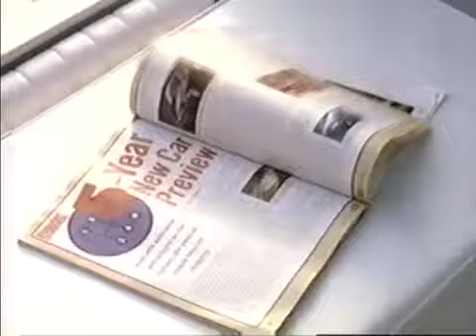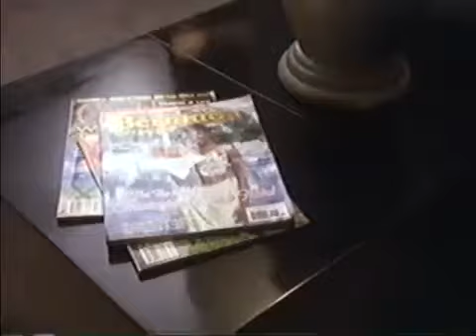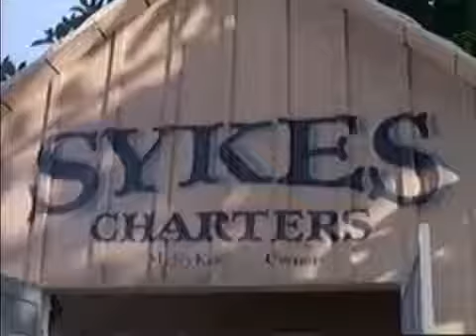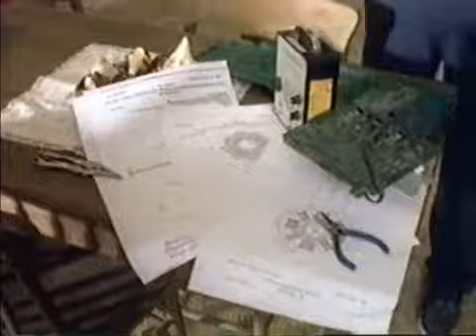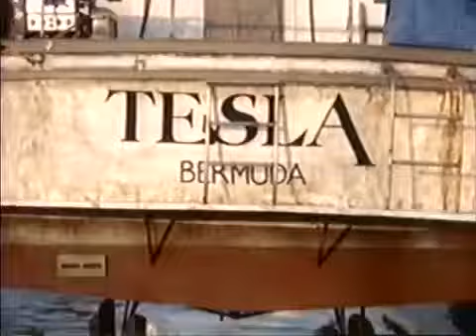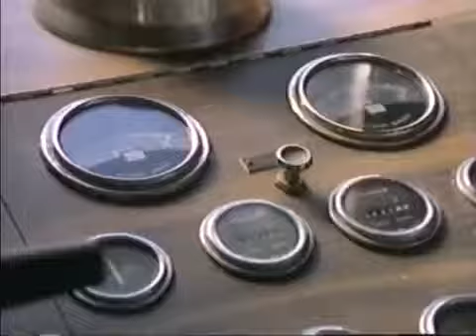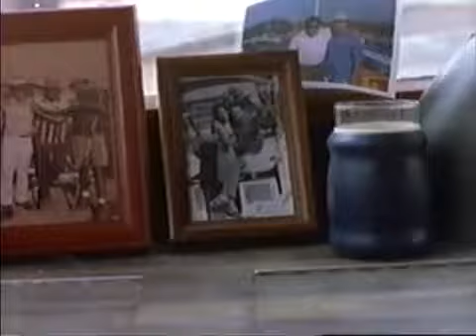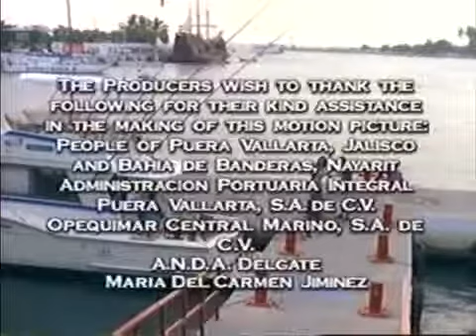Działania * znikają w trójkącie Bermudzkim * Fiction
Trójkąt bermudzki posiada wiele tajemnic. Brakuje dużo statków i samolotów. Tysiące ludzi uwięzionych w tym mistycznym zakątku planety zniknął bez śladu... Brian Foster, bohater ten fascynujący thriller, sprawia, że romantyczny wyjazd do Bermudy z jego ciężarną żoną, Mary. Dziwne rzeczy zaczynają się dziać w obszarze złowrogi Trójkąt z łodzi małżonków. Pewnej nocy Mary zniknął z pokładu statku tuż przed oszołomiony męża. Brian załamany zaczyna rozpaczliwie szuka żony. Jeśli doprowadza go do przystojny Charlie-a specjalista anomalii elektromagnetycznych. Charlie jest przekonany, że Trójkąt bermudzki to drzwi do równoległego wszechświata, gdzie mogły być Mary. Jest to drzwi można otworzyć przez Charlie...